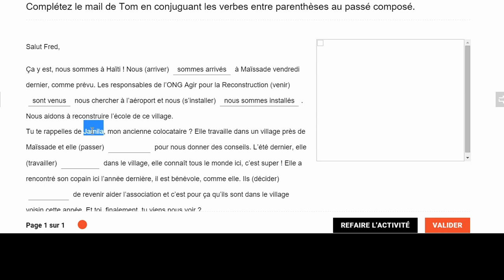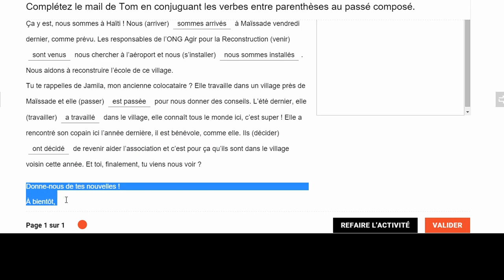Français pour Adultes : Le Passé Composé 1